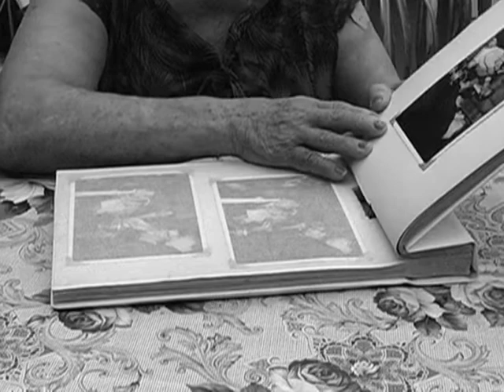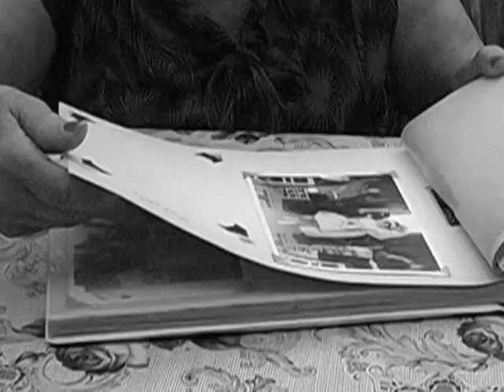Lura Fiz-Zmien Prog 17 Part 1 29th January 2019 Donald Campbell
This series of programmes, Lura Fiz-Zmien is a time travel programme to days and years gone by. Travel back to the times when life was so simple.

This programme takes you down memory lane to the times when Malta had it's little railway known as Il-Vapur Tal-Art. This programme is produced and presented by Margaret Borg and Paul Galea.